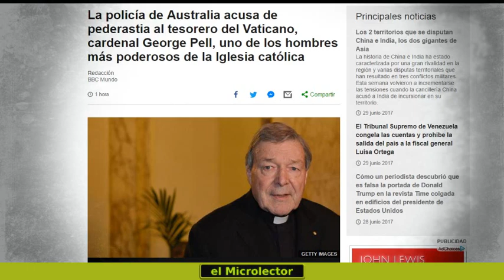NÚMERO TRES DEL VATICANO ACUSADO DE MÚLTIPLES ABUSOS SEXUALES INFANTILES